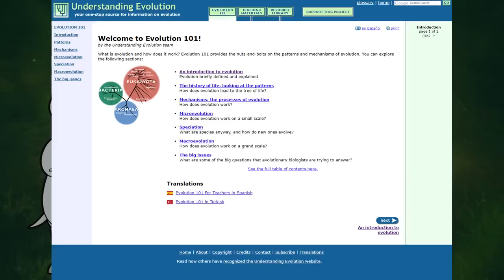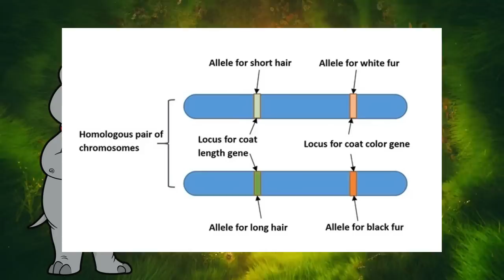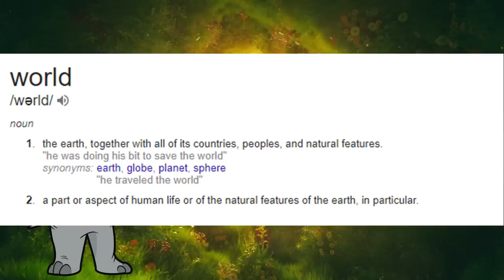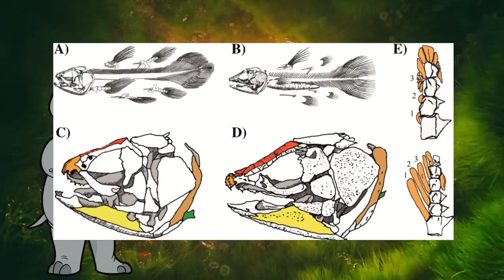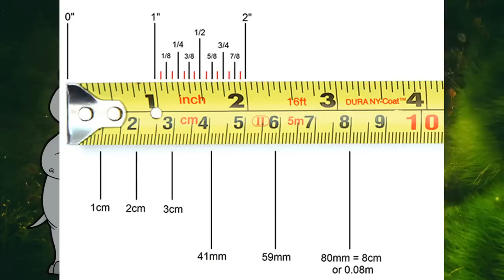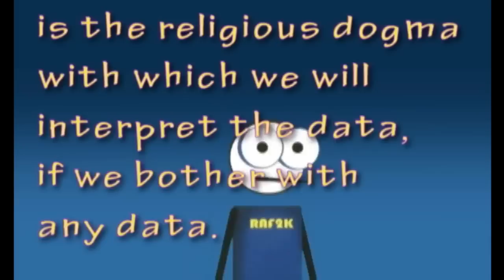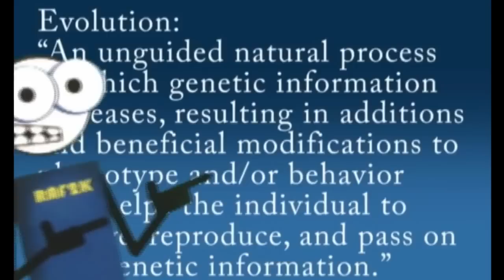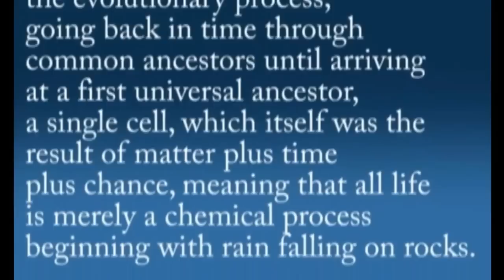A Bit Of Evolution - The Orange Evolution 101 (Part 1)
A bit of orange doesn't seem to understand that you can't just redefine scientific terms on a whim.